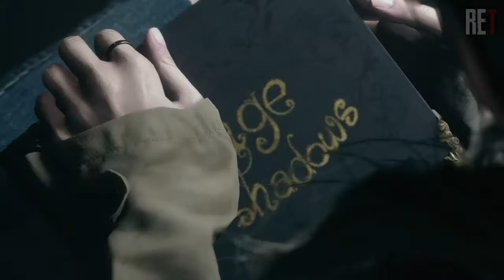Se revela identidad del personaje SECRETO de Resident Evil Village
Todos los vídeos aquí presentados están bajo el permiso de las políticas de vídeos de Capcom®